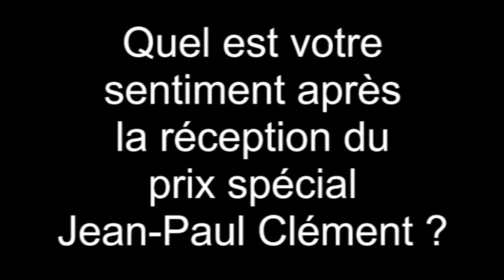Interview de M.Henri Giscard d'Estaing, Pdt ClubMed - 26ème Concours IREF IREF TV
Interview de M.Henri Giscard d'Estaing, Pdt ClubMed - 26ème Concours IREF
Réactions sur Le Prix Jean-Paul Clément et la stratégie de Franchise et Partenariat
IREF

26ème Concours IREF
Meilleurs Franchisés et Partenaires de France
Soirée de remise des Trophées
Paris- 21 Octobre 2013